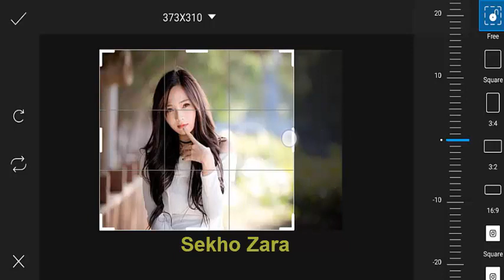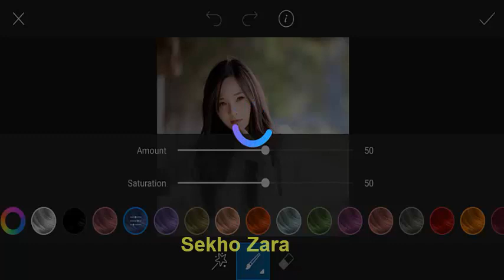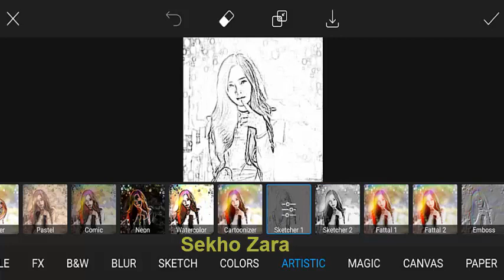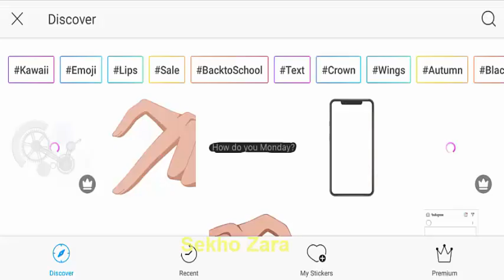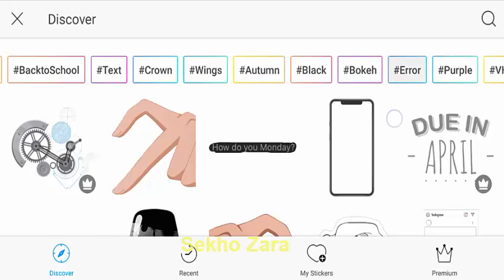picsart best creative photo editing tutorial in hindi part-3